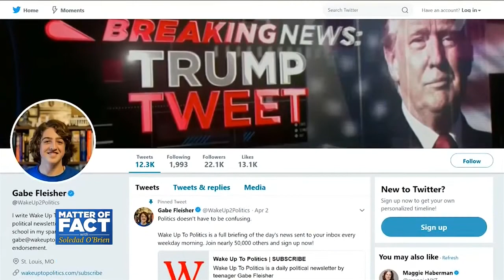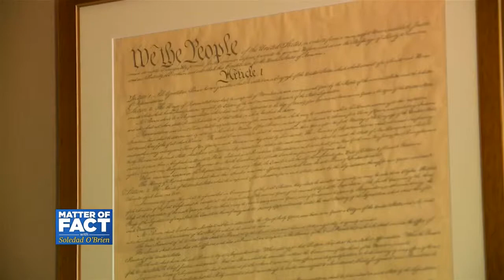The Teen With 50 Thousand Newsletter Subscribers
Every weekday morning, 16-year-old Gabe Fleisher wakes up just before 6 AM to send off his political newsletter, “Wake Up To Politics,” to nearly 50,000 followers. He says his love for politics began at a young age, after he attended Barack Obama’s 2009 inauguration. Over the years, Fleisher’s fan base has expanded from a reader of one – his mom - and he’s even had the opportunity to interview some presidential candidates. Matter of Fact got an inside look at his “headquarters.”